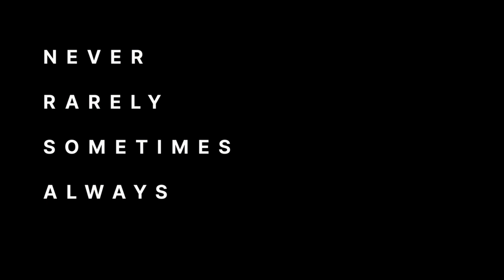Never Rarely Sometimes Always | Trailer | Own it now on Digital, 6/9 on DVD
Never Rarely Sometimes Always is an intimate portrayal of two teenage girls in rural Pennsylvania. Faced with an unintended pregnancy and a lack of local support, Autumn (Sidney Flanigan) and her cousin Skylar (Talia Ryder) embark across state lines to New York City on a fraught journey of friendship, bravery and compassion. Written and directed by Eliza Hittman.

About: The Universal Pictures Home Entertainment channel features trailers, film clips and Blu-ray/DVD bonus feature clips from all your favorite movies and TV shows.  Sign-up to receive updates, sneak peeks and offers